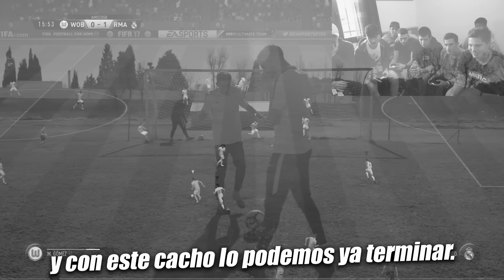FALTAS Y PENALTIS INCREÍBLES CON BORJA MAYORAL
Faltas y Penaltis Increíbles con Borja Mayoral. Borja Mayoral VS Delantero09, reto de fútbol vs Borja Mayoral, jugador de primera división en el Wolfsburgo en la Bundesliga, Primera división de la Liga Alemana de fútbol profesional. Jugador de fútbol de primera división y jugador de fútbol profesional, retos de fútbol con un futbolista profesional. Tres retos de fútbol, el primero intentar dar al larguero, el segundo faltas y penaltis, y el último encarar al portero en un uno contra uno. Los mejores retos de fútbol con un futbolista de primera división.

►Canción del video: